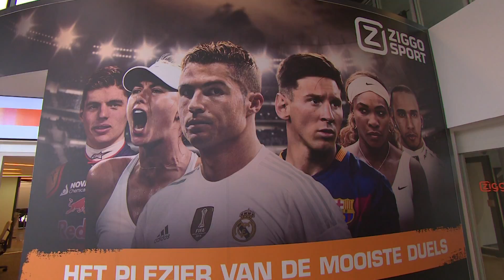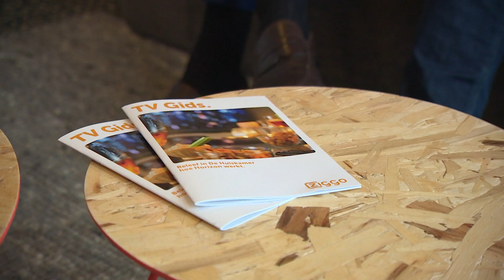RTL4 Da's Goed Geregeld - Ziggo (deel 3)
Stay in Touch Media een Televisie Productiebedrijf uit Rotterdam bekend van succesvolle RTL4 programma’s als Trips & Travel, Da’s Goed Geregeld, De Beste van Nederland én de eerste zakelijke talkshow Business010 voor RTL Z. Daarnaast produceren we bedrijfs- en instructiefilms voor de zakelijke markt.

Stay in Touch Media heeft een waardevol team van professionals om zich heen verzameld van cameramensen tot editors en van regisseurs tot webdesigners. Bij ons is uw media productie in goede handen en onze ervaren marketeers brainstormen graag mee over de invulling van de (social) media campagne.

De reden dat opdrachtgevers voor ons kiezen is vooral gebaseerd op onze ervaring in het media landschap, enthousiasme, oog voor detail maar bovenal de onuitputtelijke creativiteit.